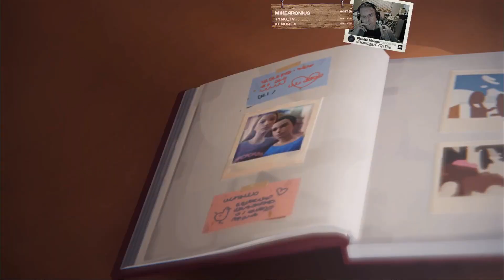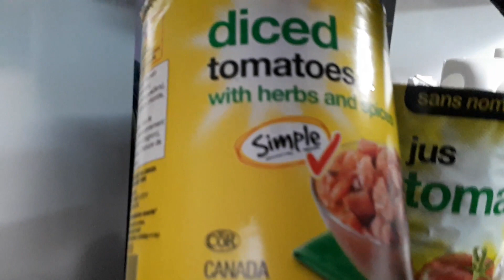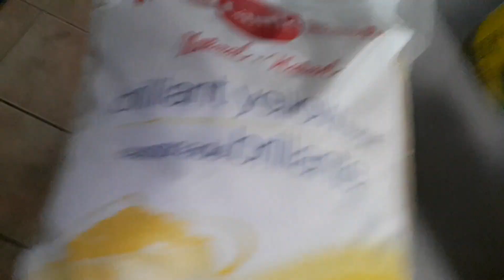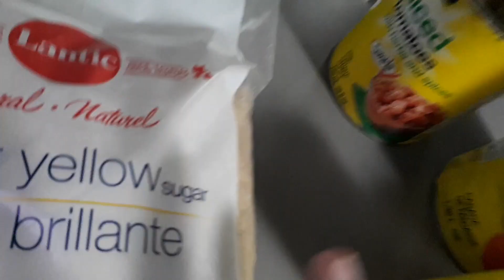Parole de Mononc' - RPGaWeek no° 42 - Loisirs/passions autres que le jeu de rôle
Les questions du RPGaWeek ont été compilées ici par Éric Blaise (Erwik, JdR pour les nuls)